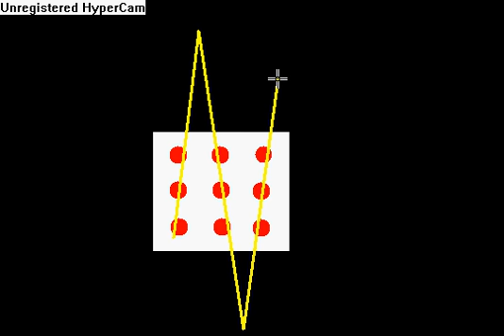Connect the dots 2---(solution)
The solution to "Connect the dots 2"!